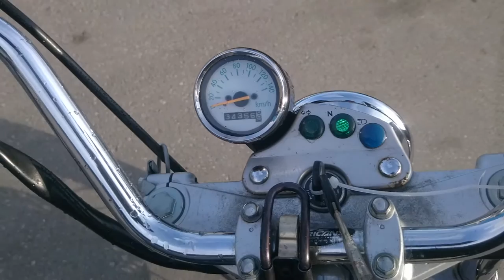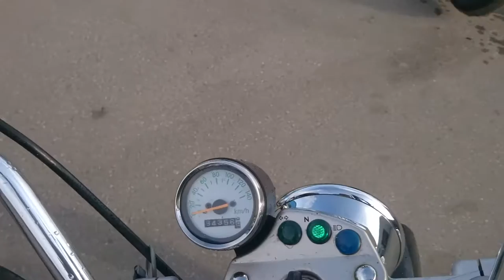No B7109 SUZUKI VANVAN200